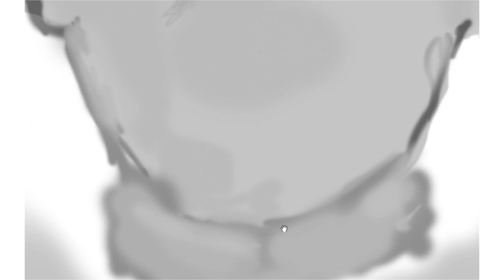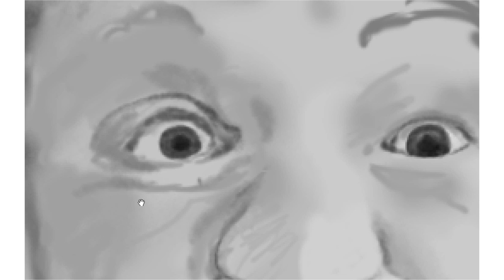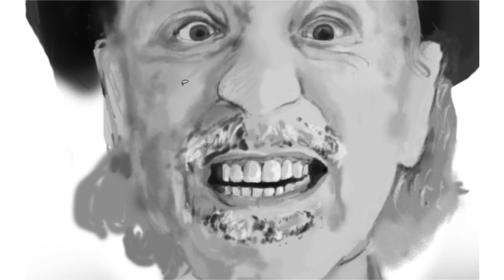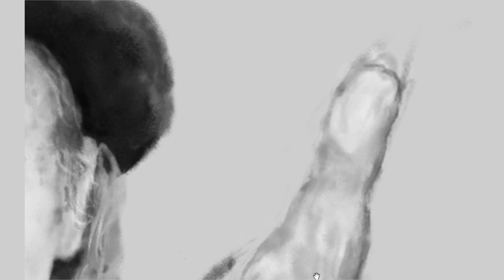Shpongle - DMT (Raja Ram speed paint) | Chill Space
A place to CHILL with music